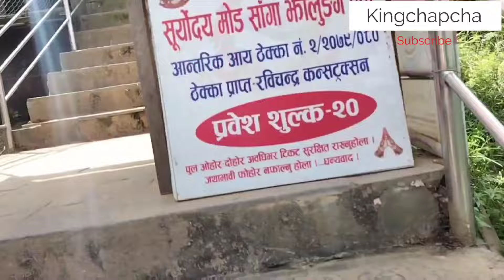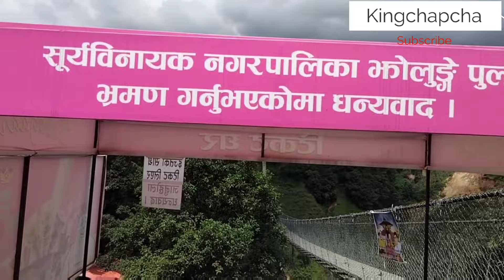Chapcha Vlog Saaga Mandir Ghumera Aaiyo